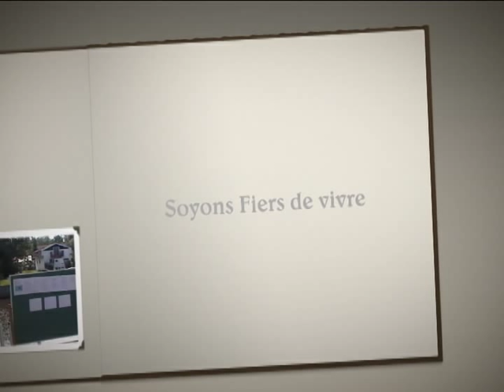Défi Aqua Loufto au festival H2O Amos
Une équipe D'amour et d'eau pure! à été créé afin de faire voir notre image et nos avantages. Cette équipe était composée de: Léo Ayotte, Jennifer Bergeron, Gaëlle Derrien et Valérie Dugas.Que d'émotions lors de cette course folle!